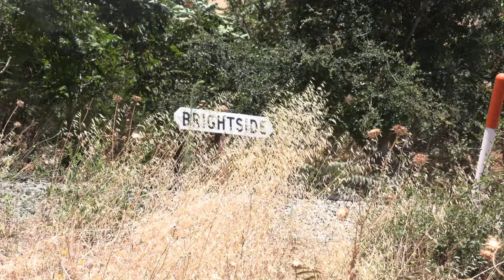SP 9010 Krauss Maffei Celebration Train Action Video 7 20 19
This video is Foamer Friendly.